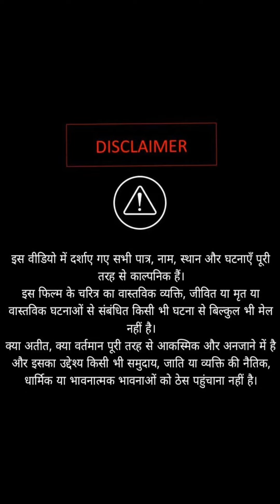Bachapan ki dost ko samjhi car safai wali nikali company ki malakin